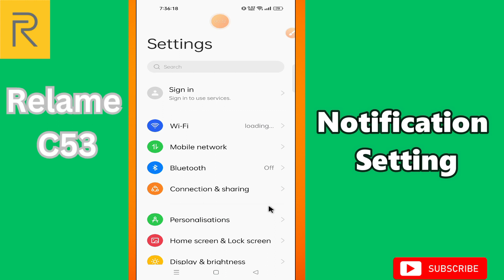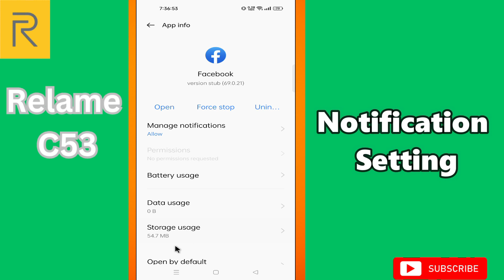Notification Setting Realme C53 || How to turn on/enable notifications || How to use notifications